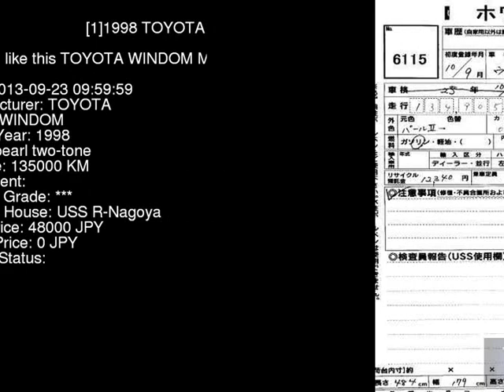1998 TOYOTA WINDOM MCV21 - Japanese Used Car For Sale Japan Auction Import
1998 TOYOTA WINDOM  MCV21 - Japanese Used Car For Sale Japan Auction Import MCV21,TOYOTA,WINDOM,jdmvip,vip,jdm,cars,japan,jdmvip.com,japanesecars,usedcars Japanese Used JDM Car For Sale At Auction in Japan for Import